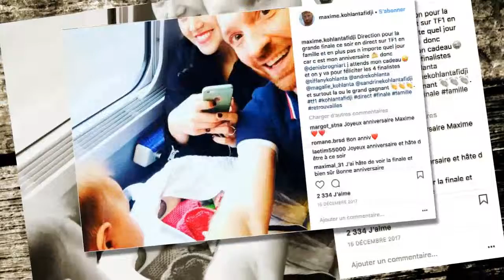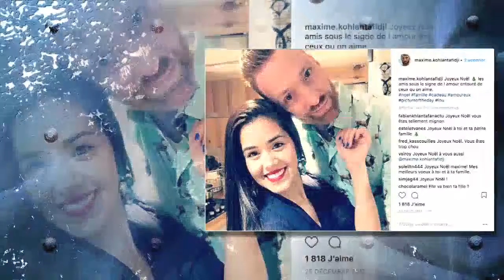Maxime (Koh-Lanta Fidji) poste un adorable cliché avec sa femme et sa fille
Maxime profite de vacances avec sa petite famille au Portugal. Le candidat de Koh-Lanta Fidji a posté une adorable photo de lui, avec sa femme Maëlys et leur fille Lou.